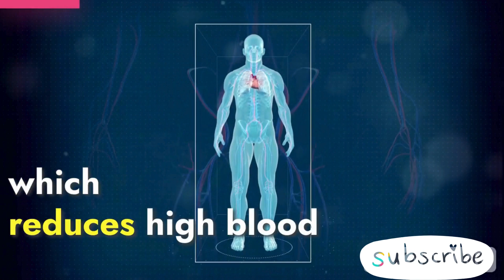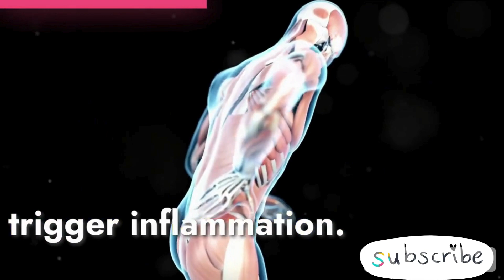What HAPPENS if you EAT 1 Raw Onion Every Day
Unlock the power of raw onions with our latest video, "12 Surprising Health Benefits of Raw Onions You Need to Know!" Dive deep into the world of this humble superfood and discover how it can transform your health. From boosting heart health and improving digestion to fighting inflammation and aiding in weight loss, onions are more than just a kitchen staple. 🧅💪
Whether you're looking to enhance your diet or find natural remedies for everyday health concerns, our video provides valuable insights backed by science. We'll guide you through each benefit, offering tips on how to incorporate raw onions into your meals effortlessly.

00:00:00 The Hidden Health Benefits of Onions
00:00:19 Improved Cardiovascular Health
00:00:35 Enhanced Immune System
00:00:47 Support for Digestive Health
00:01:03 Anti-Inflammatory Properties
00:01:15 Potent Antioxidant Effects
00:01:32 Improved Bone Density
00:01:44 Regulation of Blood Sugar Levels
00:01:54 Role in Cancer Prevention
00:02:08 Contribution to Skin Health Improvement
00:02:21 Improvement of Sleep Quality

00:02:31
The Power of Raw Onions
What You'll Learn:
• The antioxidant-rich properties of onions and how they protect against diseases
• The role of onions in heart health and blood pressure regulation
• Natural ways onions help manage blood sugar levels and support digestive health
• The surprising impact of onions on your immune system, bone density, and even your skin
Why Watch:
• Discover easy, delicious ways to add raw onions to your diet
• Learn about the health benefits of onions in an engaging, easy-to-understand format
• Join a community passionate about natural health and wellness